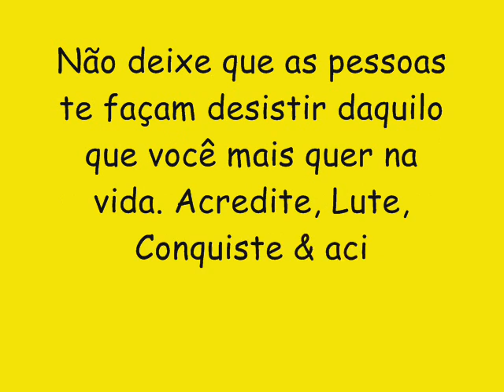DYEGO LEITE LANÇAMENTO 2017 CD NOVO - EMPINADINHA